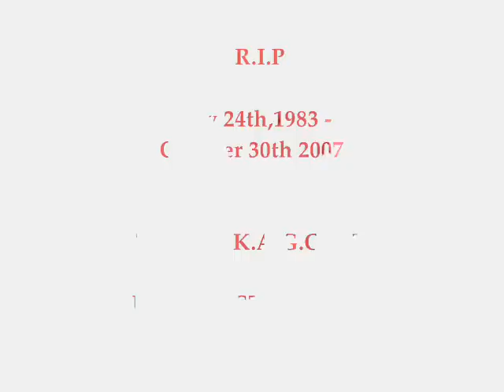Bishop Tribute to Tony A.K.A (G.O.A.T)!!!!! R.I.P Big Bro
I aint been dancing but i had to because my brother has been takin away from the L... This lab session is for my Ace, my brother, My friend, my body guard, Tone Bone. Da L gon miss u brother...